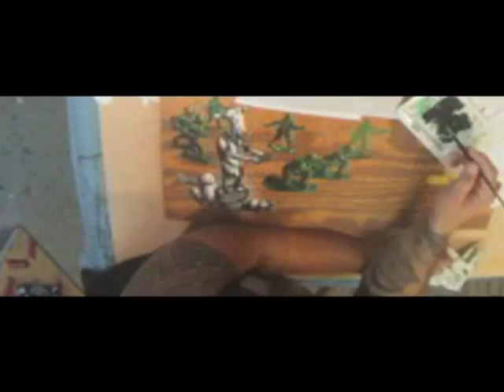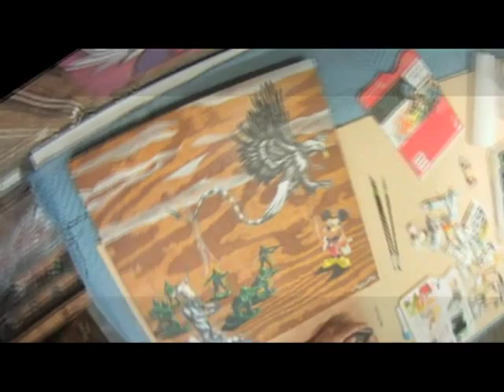Art by Tai / Rob Sonic AKA Bobby Freedom Collaboration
Mixed Media artist Tai creates a Rob Sonic AKA Bobby Freedom inspired piece with ballpoint pen, spraypaint, wood stain and oil paint on wood.  Video & Art by Tai.  Music by Rob Sonic "Smoke If You Got 'um (ft. Aesop Rock) from the Sabotage Gigante album.

"Rob wanted a drawing for a limited edition run of t-shirts, based on his concept of a boy flying an 'Eagle Kite'.  I did the drawing for him then I wanted to do a mixed-media painting of the piece as well.  This is the process of creating said piece, minus the drawing part...I didn't realize I was going to make a time lapse of the piece so I didn't shoot footage of the drawing part.  I also set the GoPro a little too far away when I was painting so some of the footage is whack...I apologize for that." - Tai

The limited edition t-shirts will be available through Rob Sonic/Bobby Freedom